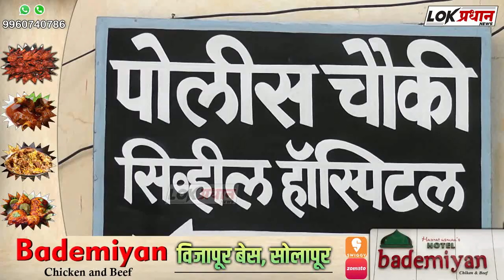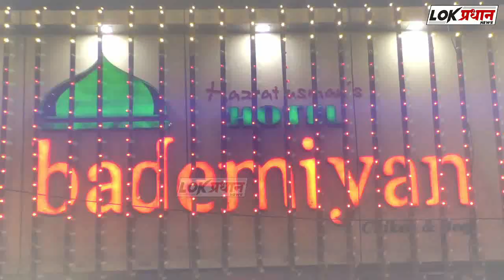सोलापूर पुणे महामार्गावर तरुणाचा झाला अप-घा-त...